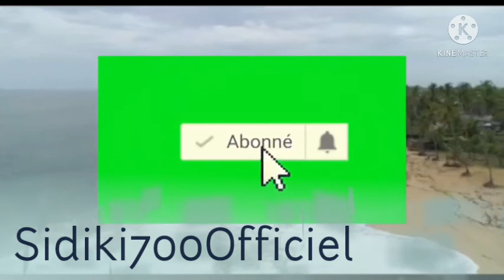Yoro Sidibé kontron tigui FALAYE KEITA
Ieaké abonne toi notre chaîne youtube oû cette araignée grimpera sur ta tête pendant son sommeil Alors abonnez vous et ne ratez surtout pas la prochaine vidéo dù pas bonne foi et merline coup cette araignée grimpera sur ta tête pendant que tu dormir pas c'est tout pour aujourd'hui nous espérons que vous avez apprécié cette vidéo autant que nous avons aimé la réaliser pour vous n'oubliez pas d'aimer la vidéo de commenter et surtout restez en courant de prochaines vidéos en vous abonnant et en cliquant 📩 🔰Whatsapp (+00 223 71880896 🙅‍♂️🏃‍♂️🕺👆🖕🙏🤝✍️🇲🇱

00:00 phase1
00:45 phase2
01:00 phase3
02:00 phase4
03:00 phase5
04:00 phase6
05:00 phase7
06:00 phase8
07:00 phase9
08:00 phase10
09:00 phase11
10:00 phase12
11:00 phase13
12:00 phase14
13:00 phase15
14:00 phase16
15:00 phase17
16:00 phase18
17:44 phase19
 Phase 1
phase